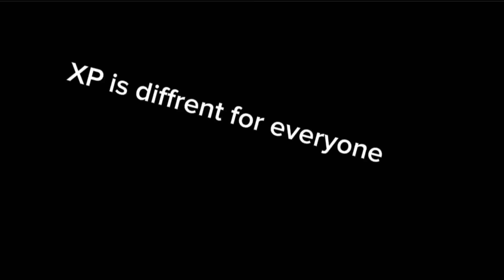New Fortnite XP glitch level up fast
Use code Trash

Get 1,000,000 XP Right Now! (BEST FORTNITE XP GLITCH Chapter 5)
xp glitch,
9.6%
xp glitch fortnite
5.6%
xp glitch chapter 5
3.8%
xp glitch
Kiwiguy
GKK
Whoods
AggroNicks
GKI
Legendkingtobi
byFargo
LAGRI
SurdinhoHD
Fhocks
fortnite xp glitch january 2024,
fortnite xp glitch CH5S1,
fortnite xp glitch chapter 5,
fortnite xp glitch new chapter 5,
1 million xp glitch fortnite,
fortnite xp,